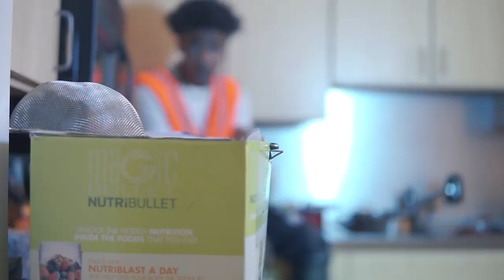JRok IMB - F*ck Ah 9-5 (GET OUTSIDE) Official Video SHOT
Check out the official music video for JRok IMB - Fuck Ah 9-5 (GET OUTSIDE) Official Video SHOT By  @DNiceTV

DNiceTV Socials -